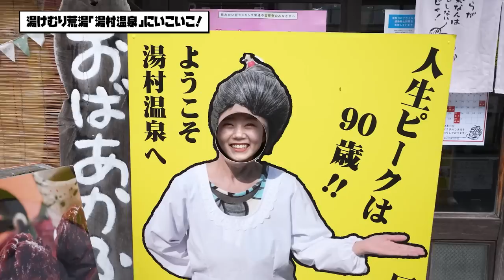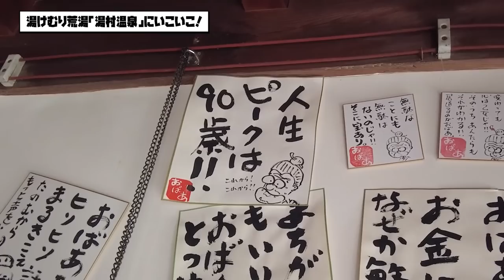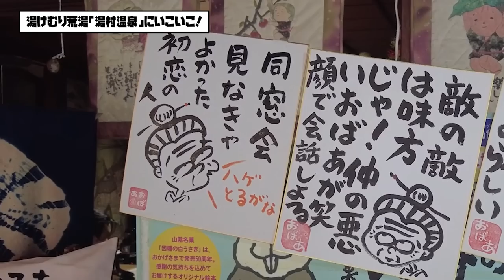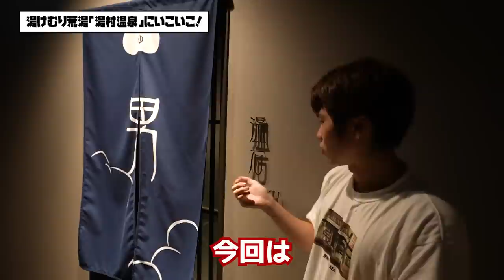【湯村温泉】【茶の間のなみとけい】湯村温泉を満喫するならここに決まり！【御宿コトブキ】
★予約受付を終了しました★

歴史ある温泉街「湯村温泉」には、
荒湯や足湯など、疲れた心身を
癒してくれるスポットがたくさんあります！
5月にグランドオープンしたばかりの「御宿コトブキ」では、
快眠セラピーで極上の癒し体験ができます！

「KANSAIいこいこch」(毎週金曜・土曜17:00配信)は、
YouTuberやインフルエンサーが月替わりで登場し、
関西の魅力を存分にお届けするチャンネルです！

視聴者の皆さんに、
「オモシロイ」×「美味しそう」×「オシャレ」×「行きたい」と
思ってもらえるような動画を配信していきますので、

今回は、
カップルとしてYouTubeやTikTokで大人気の茶の間のなみとけい！
湯村温泉で大満足の1日を過ごします！

紹介して欲しいスポット・グルメ、
やって欲しい企画・出て欲しいYouTuberさんなど、
どしどしコメントをお待ちしております！

茶の間のなみとけい